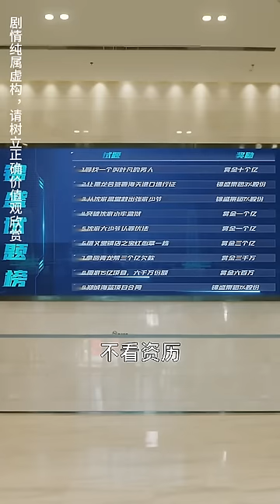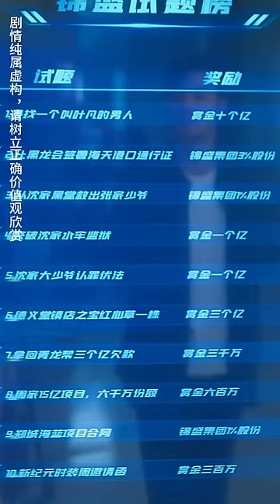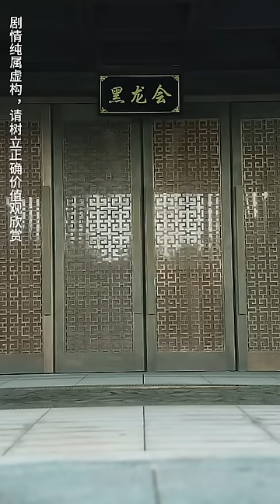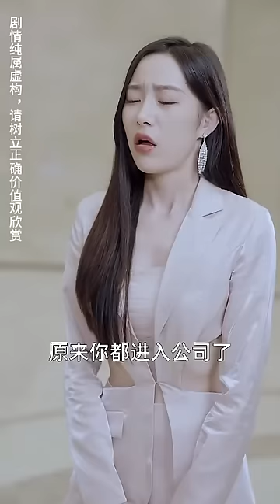窮小伙被美女總裁撿回家5年，怎料意外喚醒記憶恢復功力，從此化身美女總裁的戰神保鏢！【女總裁的極品老公】全集#chinesedrama#shortvideo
《女總裁的極品老公》1-97
【全集鏈接】：